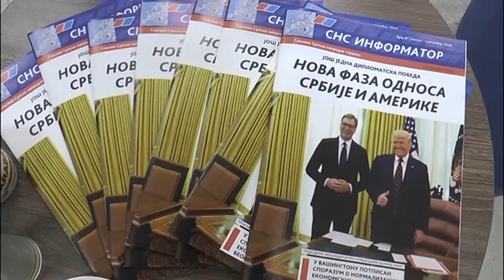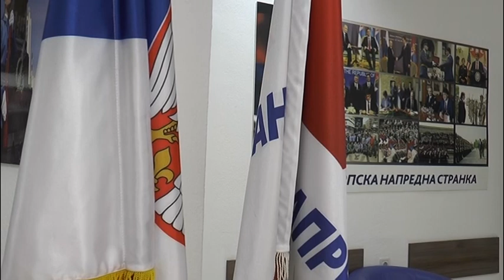GO SNS KRUŠEVAC: ZA MLADE LJUDE U NAŠEM GRADU IMA PROSTORA ZA RAD I NAPREDAK 07.10.2020.